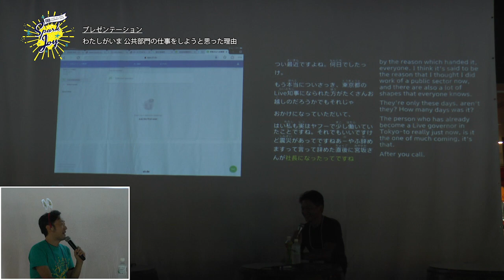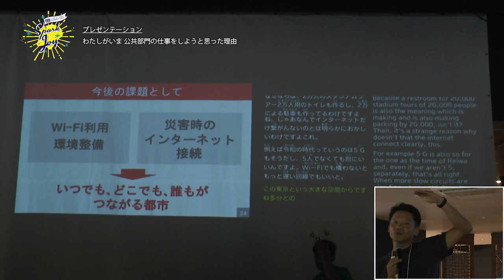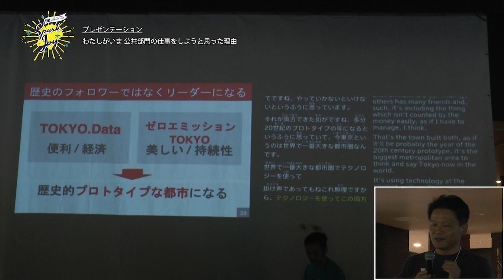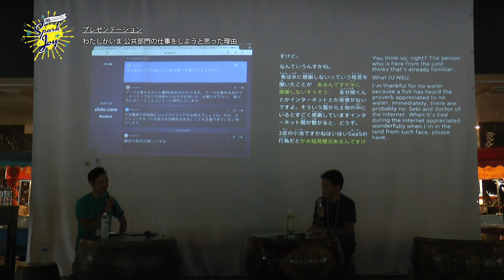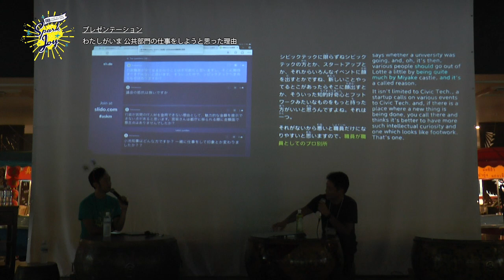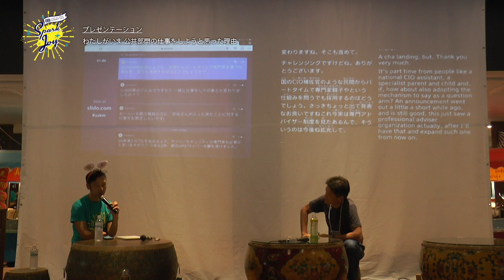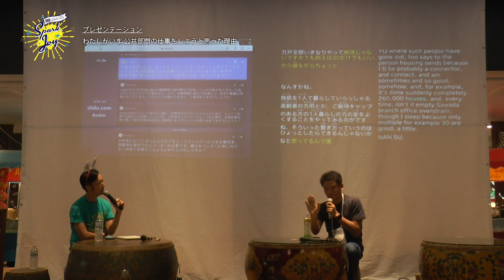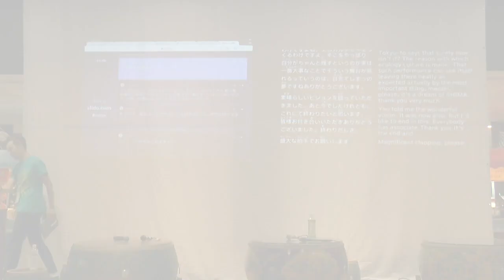CFJS DAY1セッション4 （宮坂学 東京都副知事）「わたしがいま公共部門の仕事をしようと思った理由」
わたしがいま公共部門の仕事をしようと思った理由

宮坂学
7月に民間企業から東京都という公務員の世界に飛び込みました。飛び込んだばかりで現状把握の段階ですから今後のビジョンや計画を話す段階ではないです。しかし転身前に、なぜいま公共部門にうつろうと決断したのか？の動機と当時、抱いていた課題意識ついて皆さんと共有し意見交換したいと思います。

1997年6月にヤフー株式会社に入社。その後、2015年から2018年まで同社の代表取締役社長に（その後取締役会長に就任）。2019年に同社を退社し、2019年9月より東京都副知事に就任。